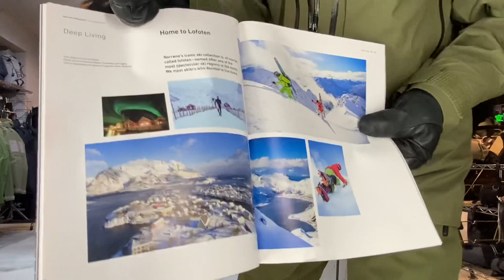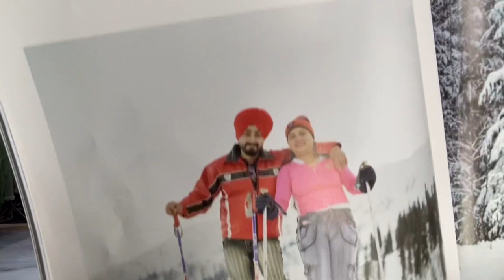【NORRONA】LOFOTEN GORE-TEX PRO JACKET &PANT ノローナのスキーウェアのフラッグシップモデル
ノルウェイのアウトドアブランドNORRONA(ノローナ)のフラッグシップモデルのスキーウェア、LOFOTEN GORE-TEX PRO JACKETとLOFOTEN GORE-TEX PRO PANTをご紹介します。
【LOFOTEN GORE-TEX PRO JACKET】
素材：GORE-TEX® PRO MOST BREATHABLE 3-LAYER 70D RECYCLED NYLON
重量：L size/698g
販売価格：92,400円（税込み）
【LOFOTEN GORE-TEX PRO PANT】
素材：GORE-TEX® PRO MOST RUGGED 3-LAYER 200D RECYCLED NYLON
重量：L size/910g
販売価格：81,400円（税込み）